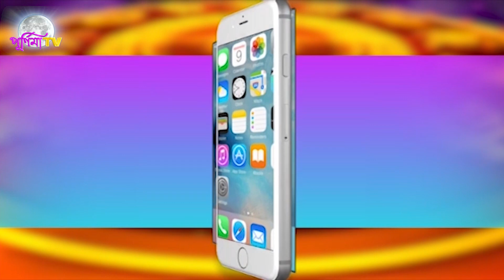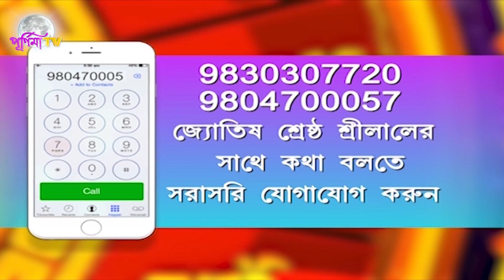RASHIFAL : 15th MARCH 2022 (SRILAL ASTROLOGER)